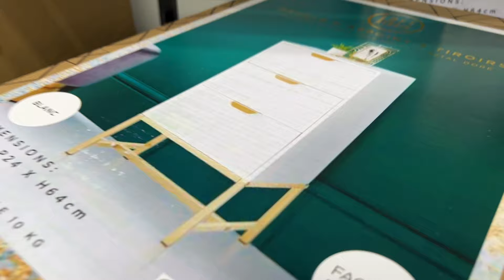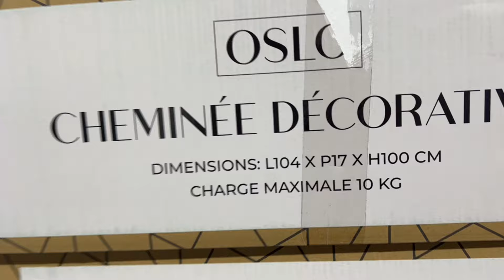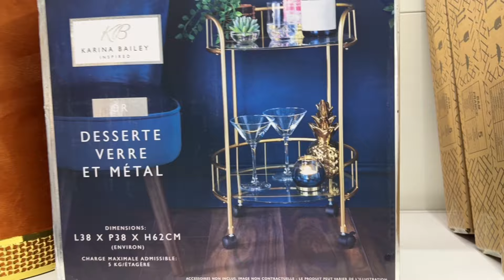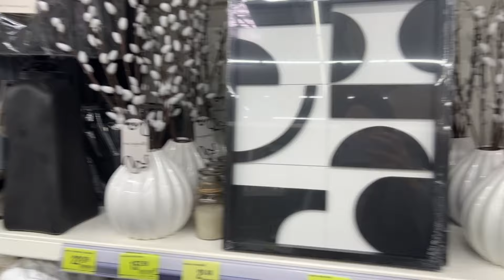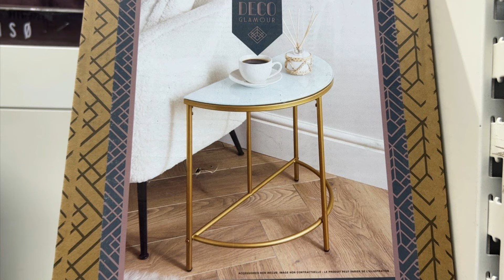B&M ARRIVAGE 😍🎉 01-04-24 NOUVEAUTÉ